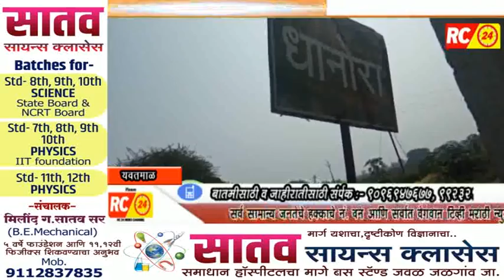धानोरा येथे 146 क्रांतीसुर्य बिरसा मुंडा जयंती साजरी